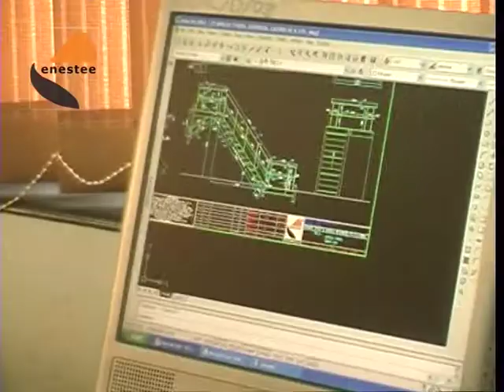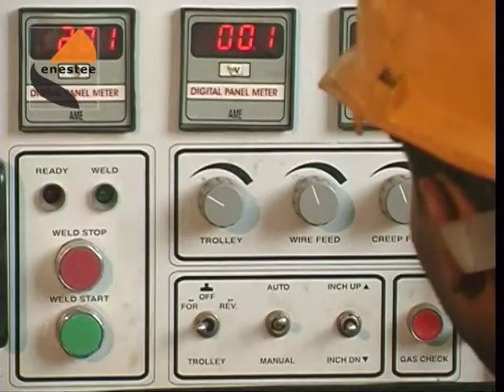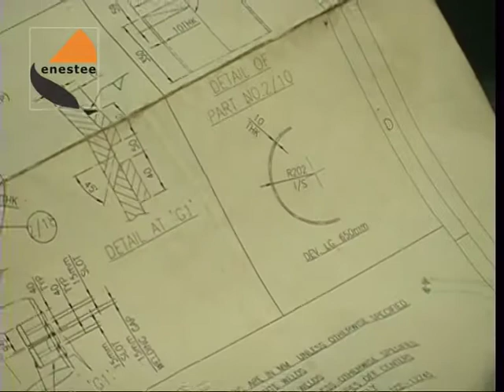enestee dvd.mpg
ENESTEE - an engineering company engaged in offering EPCC contracts for establishing coal Washeries, CHP, Ash Handling system etc. in addition to undertaking Heavy Shop Fabrication, erection and commissioning of major projects.
The company was established in 2005 by two of us, together accounting for more than 70 years of experience in Power, Mining and Coal beneficiation sectors.
Since the inception of the company, we have already commissioned 6 Coal Washeries of various capacities in different parts of the country accounting for cumulative 2100TPH.
We have also handled erection & commissioning of various projects in power sector. These projects were executed for BGR Energy at their power projects of 500 MW in Khaperkheda (Mahagenco), Vijayawada (Apgenco), Mettur dam (TNEB).
Our shop activities include --
Large volume fabrications of tanks and vessels for overseas projects of Bateman Engineering.
Large volumes of Heavy Structural fabrications and supply to Thermax, Thyssen Krupp, BHEL etc.
ENESTEE have required wherewithal to procure, fabricate/machine, assemble, transport to site, and install and commission plants in full / part as per customer requirements.
A large shop facility driven by adequate number of well-qualified professionals is the back-bone of the company operations.
Our customer oriented approach has enabled us to get associated with leading industry players like Bateman, FLSmidth, BGR-Energy, BHEL, Thermax, L&T, Thyssen Krupp, Mahagenco, etc.  in a big way.
We are looking forward to associate ourselves with major companies as their extended arm for mutual benefits.